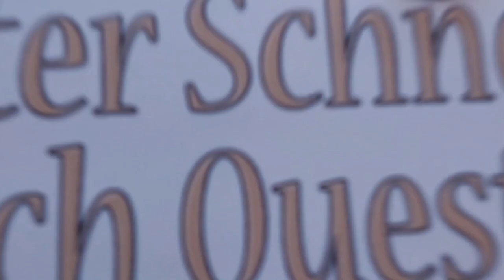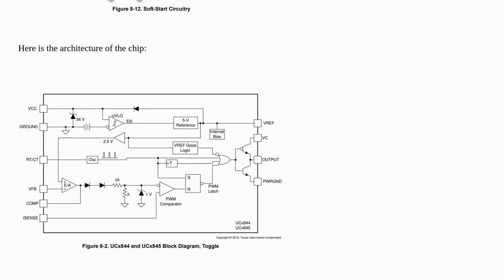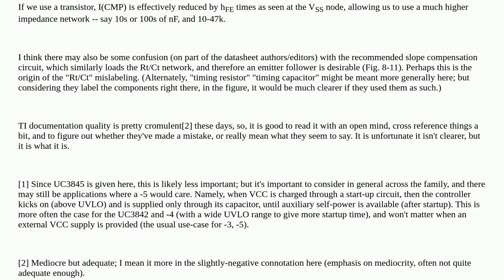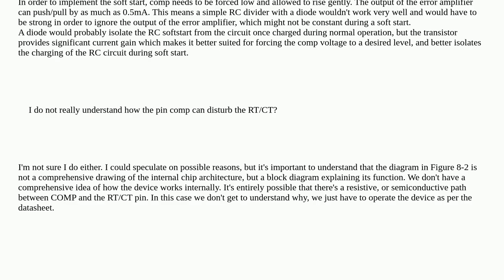Electronics: UC3845 Soft start circuitry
UC3845 Soft start circuitry

A special thanks goes out to the community

  integrated-circuit switch-mode-power-supply